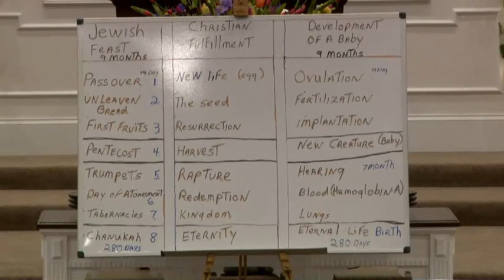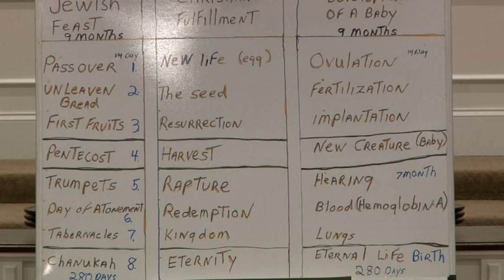2023-04-23c Revelation 5, An Observation from Heaven - David Vallance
Speaker - David Vallance
Recorded - April 23, 2023
Category - Sunday School
Bible Text - Revelation 4:1-11

The Philadelphia Church Age Lasted for 200 Years, during 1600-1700. In the Early 1800s Came In a Relaxation of Separation from the Catholic Church (a Primary Reason this Country Was Founded), Then a Slew of Alternate Religions. Twenty & Twenty-first Centuries -- More of Satan's Onslaughts. Ah, But in Rev. 4 - First Picture of Heaven We'll See When We Are Caught Up in the Rapture.